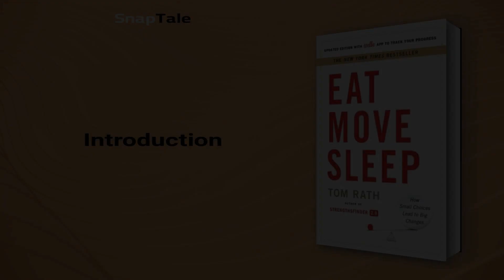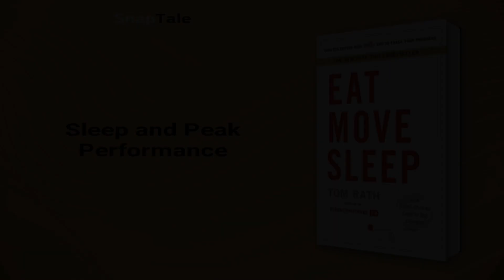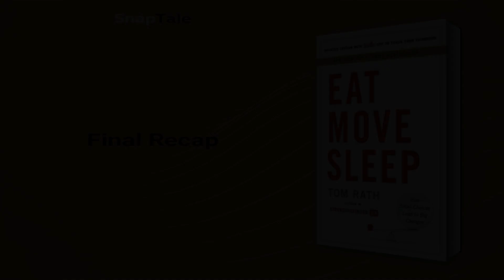Eat Move Sleep by Tom Rath: 9 Minute Summary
*BOOK SUMMARY*

TITLE - Eat Move Sleep: How Small Choices Lead to Big Changes

AUTHOR - Tom Rath

DESCRIPTION:
📖 Discover a healthier, happier you with Tom Rath's "Eat Move Sleep," a New York Times bestseller outlining effective, research-backed strategies to improve diet, exercise, and sleep. Transform your life easily with this engaging guide to comprehensive wellbeing.

TIMESTAMPS:
⌚ 00:00 Introduction
⌚ 01:02 Unlocking Longevity Through Lifestyle
⌚ 01:49 Mastering Nutritional Choices
⌚ 03:25 Limit Inactivity, Boost Longevity
⌚ 05:02 Sleep and Peak Performance
⌚ 05:38 The Hidden Dangers of Sugar
⌚ 06:23 Mastering Efficient Sleep
⌚ 07:56 Final Recap